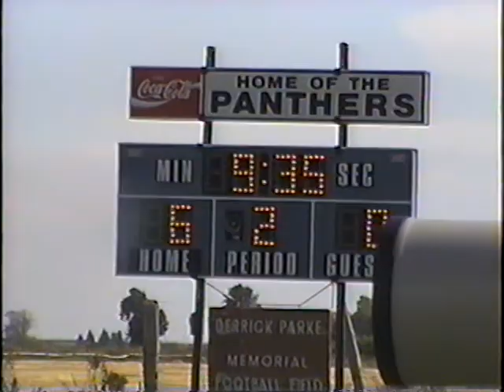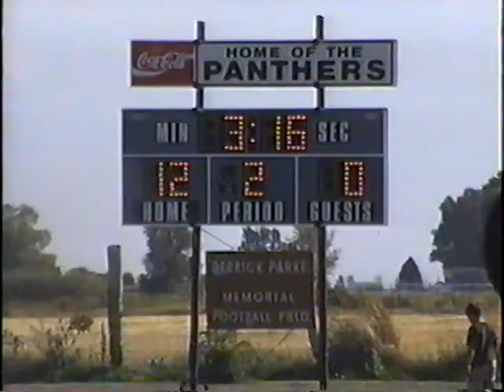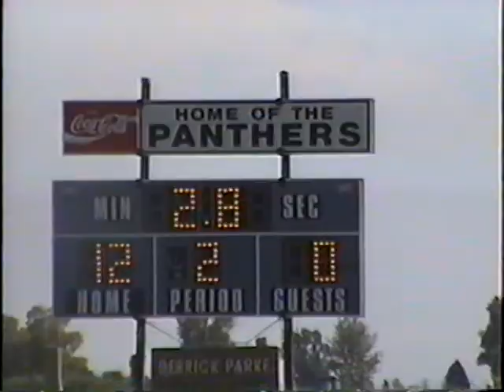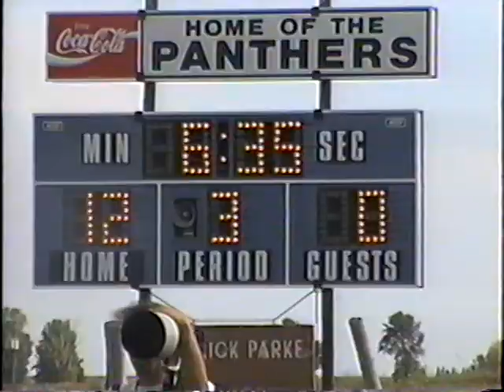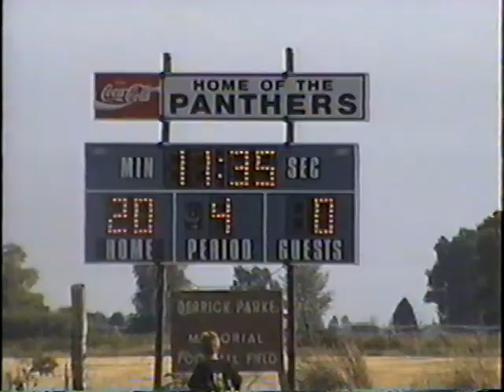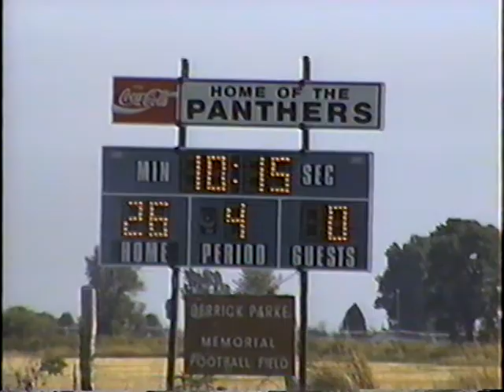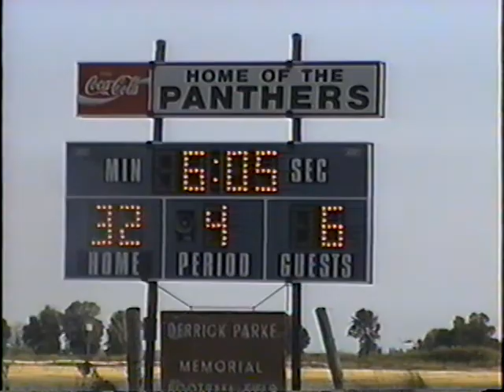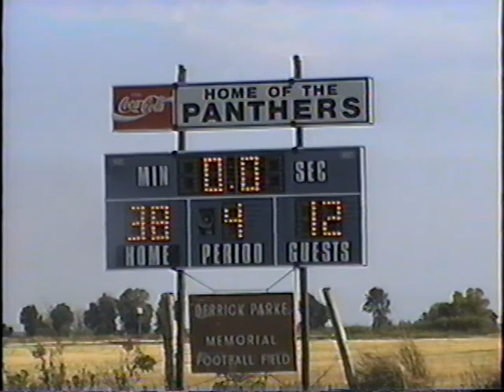Carey vs Rockland 2001